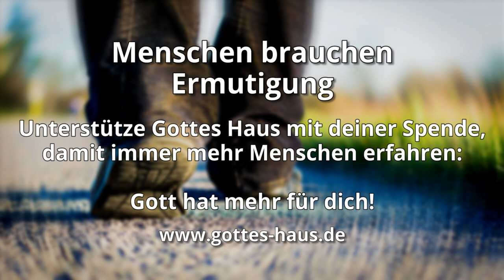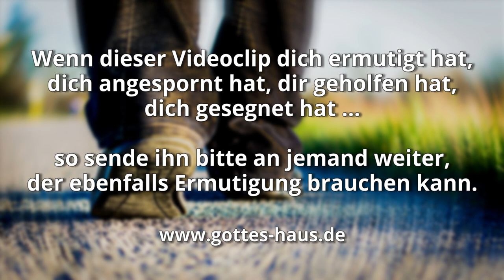Lebensreise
Wir sind auf unserer Lebensreise unterwegs. Und die Straße, auf der wir gehen, führt durch sehr unterschiedliches Terrain. Da gibt es abwechselnde Wegstrecken, mal Passagen mit felsigem Boden; mal solche, die durch schönes, fruchtbares Gelände führen; mal geht es durch die Wüste; mal über Geröll; mal durch ein lauschiges Wiesental. Manche Streckenabschnitte sind gerade, manche sind kurvig. Manchmal geht es über den Berg und manchmal durchs Tal.

Wirklich entscheidend ist nicht, wie das Wegstück aussieht, auf dem du dich gerade befindest, sondern, ob du auf der richtigen Straße in der richtigen Richtung mit dem richtigen Ziel unterwegs bist.
Wenn du mit dem Herrn unterwegs bist, hast du ein sehr, sehr gutes Ziel. Du bist unterwegs zu der Bestimmung, die Er für dich hat. Fokussiere dich auf dieses Ziel - und nicht so sehr auf das Wegstück, das du gerade durchschreitest … denn das wirst du über kurz oder lang hinter dir lassen.

Nicht, dass ich es schon ergriffen habe oder schon vollendet bin; ich jage ihm aber nach, ob ich es auch ergreifen möge, weil ich auch von Christus Jesus ergriffen bin. Brüder, ich denke von mir selbst nicht, es ergriffen zu haben; eines aber tue ich: Ich vergesse, was dahinten, strecke mich aber aus nach dem, was vorn ist
Philipper 3,12-13

Ich habe den guten Kampf gekämpft, ich habe den Lauf vollendet, ich habe den Glauben bewahrt
2.Timotheus 4,7